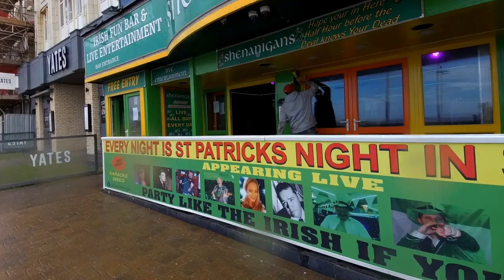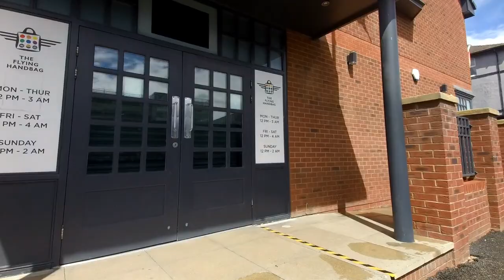the last Monday walk with mark around blackpool before we fully open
so this is the last Monday walk round Blackpool town centre ,
we will be fully open  from next Monday.
 Blackpool and beyond

mark